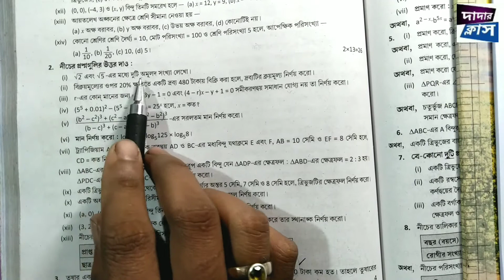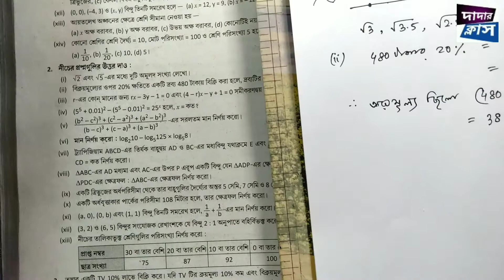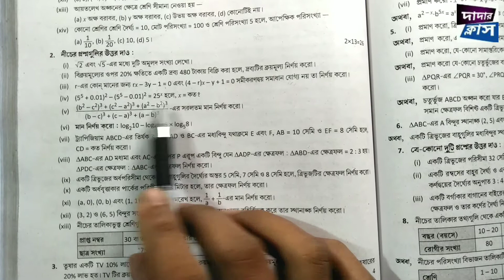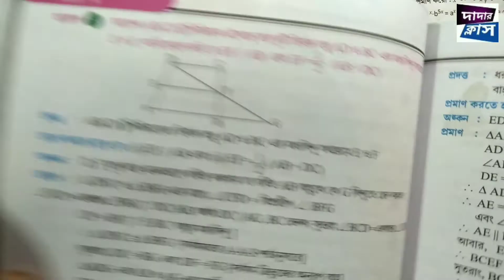প্রশ্ন বিচিত্রা সমাধান | Class 9 Math | School no 6 | 3rd summative | Part #2 | Dadar Class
প্রশ্ন বিচিত্রা সমাধান | Class 9 Math | School no 4 | 3rd summative | Part #1 | Dadar Class ||
যেকোন অংকের অসুবিধা থাকলে আমার সাথে যোগাযোগ করো নিচের লিংকে ক্লিক করে (Facebook Page)